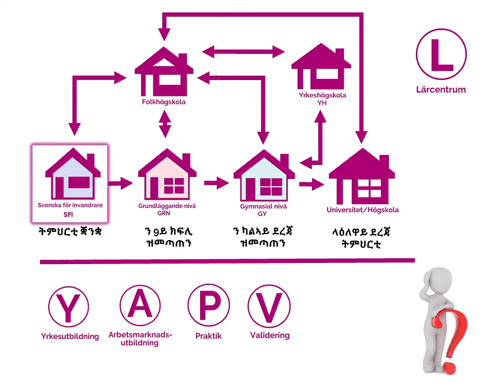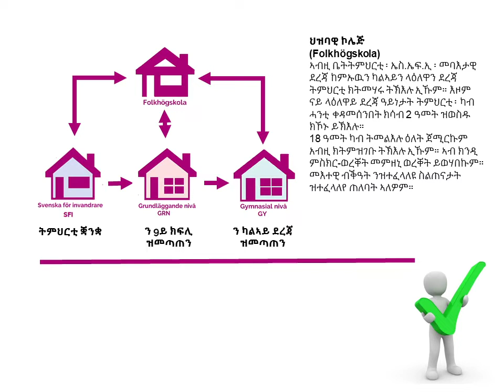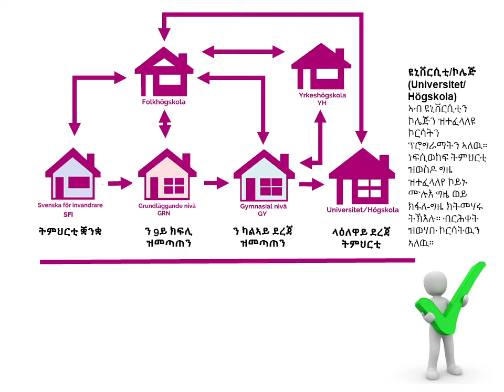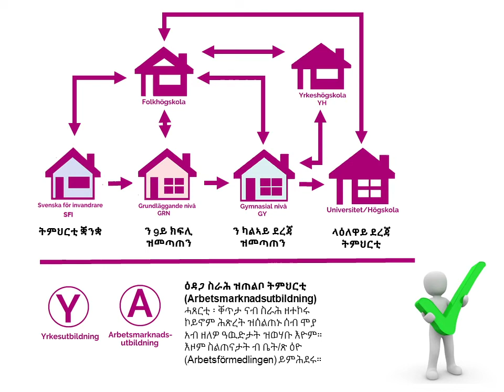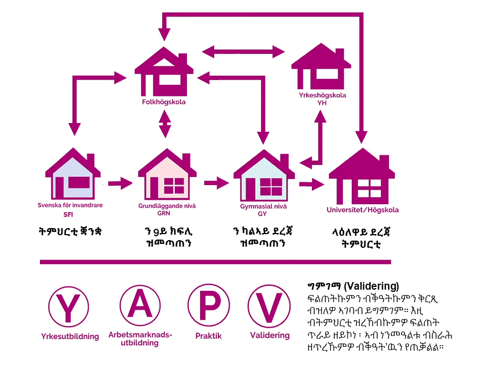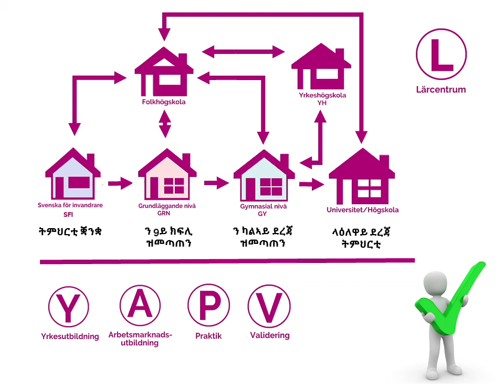Från studier till jobb: Vägledning för sfi-studerande i Västernorrland (tirinja)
Filmen presenterar olika utbildningsformer och utbildningsnivåer samt andra insatser som en sfi-studerande kan komma i kontakt med under sin väg från studier till jobb. All information är på tigrinja.

SYNTOLKNING: I filmen följer man en PowerPoint presentation. Presentationen visar en processbild med olika insatser. Utbildningarna presenteras i form av små hus. Andra insatser presenteras i form av cirklar med latinska  bokstäver i. Pilar kopplar ihop de olika utbildningsformerna och insatserna som i sin tur kompletteras med skriven text på tigrinja med samma innehåll som läses upp i filmen. Hela presentationen avslutas med en text på tigrinja som inte läses upp. Texten är en översättning av “Detta material är framtaget i samarbete mellan alla kommunala lärcentrum i Västernorrland, inom ramen för projektet Marknadsföring: information på olika språk. Projektet är ett av fem projekt som samtliga kommuner i Västernorrland beviljats statsbidrag för av Skolverket 2021.” Texten följs av en slutbild med Västernorrlands alla kommunloggor.